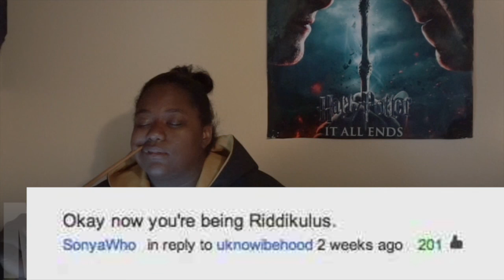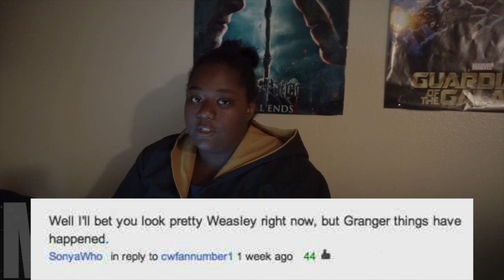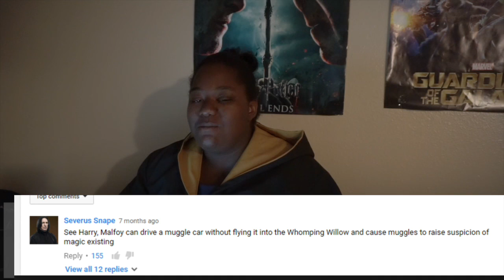FAKE NEWS Episode 1 - Spin-Off, (Pilot)